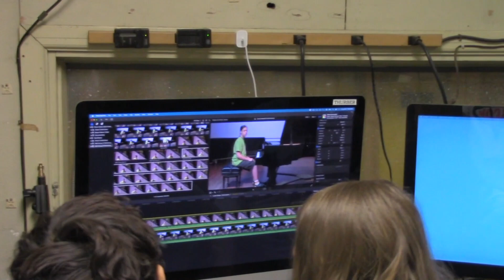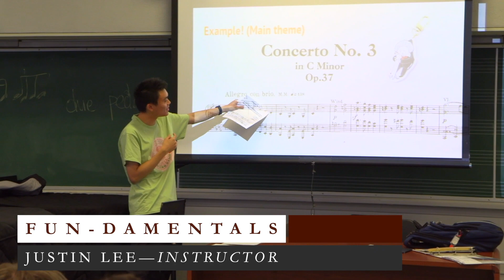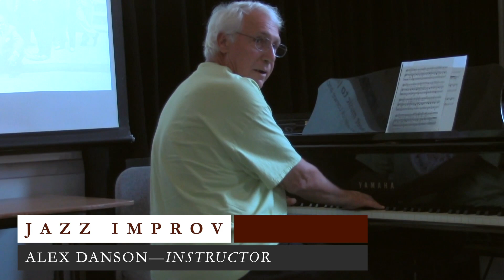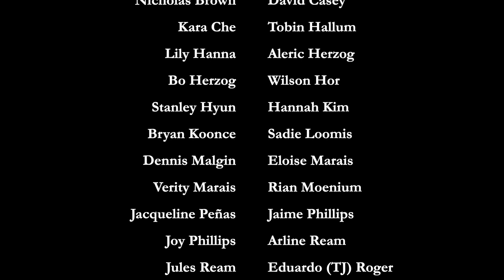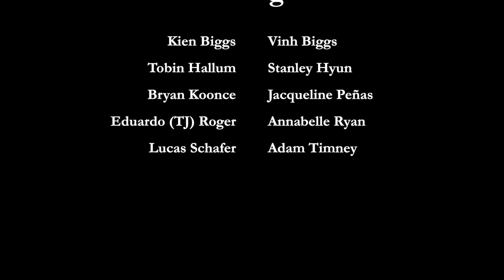University of Redlands Summer Piano Camp Documentary 2023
After a Covid-induced absence the U or R Summer Piano Camp returned to full operational  status in the  summer of 2023 .  Twenty-six families took part in the best camp experience ever!  Although this documentary shows only a fraction of what actually happened,  it does capture the performances, the skills and explorations which make this a unique opportunity for young pianists from ages ten to eighteen.  It also shows the positive social interaction which makes for a truly peak experience.

PUT JULY 29 TO AUGUST 2 ON YOUR CALENDARS FOR THIS SUMMER OF 2024!